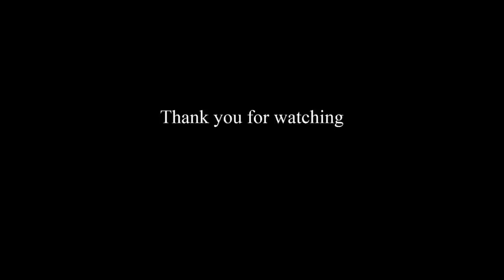Channel Public Service Announcement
Apparently, the post office will only deliver it if it has your legal name on it.  So if you have sent me a package addressed to Captain Xavier it will have been sent back.  Let me know if this has happened and I will cover the postage.

Etsy page:
CaptainXCommissions

Music Source.  Alterations: spliced.